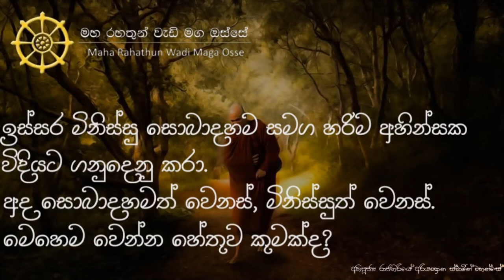ඉස්සර තිබුන සොබාදහම නෙවෙයි අද තිබෙන්නේ. අද සොබාදහමත් වෙනස්, මිනිස්සුත් වෙනස්. මෙයට හේතුව කුමක්ද?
• සොබාදහම අතිශයින් වෙනස් වෙලා. අකල් වැහි වහිනවා. අකල් නියන් ඇති වෙනවා. ඉස්සර මිනිසුන් සොබාදහම සමග හරිම අහින්සක විදියට ඉතාමත් හොඳින් ගනුදෙනු කළා. අද සොබාදහමත් වෙනස්, මිනිස්සුත් වෙනස්. මෙහෙම උනේ ඇයි?

තෙරුවන් සරණයි!